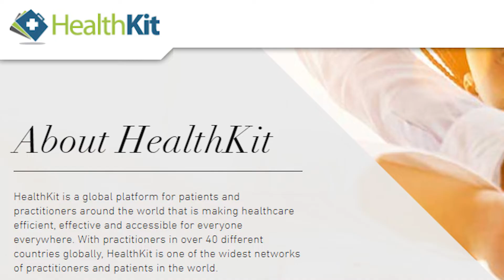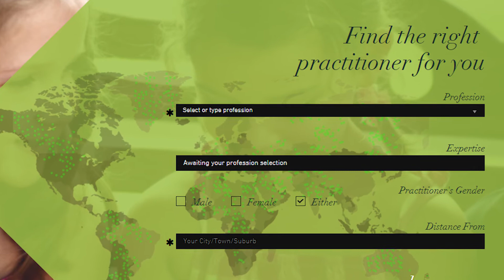Alison Hardacre from Healthkit at the Indonesia-Australia Digital Forum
Healthkit is a health software platform that integrates important health information and helps people find the right practitioner, faster.

Launched in Australia in 2012, the platform operates in 50 countries and is looking at the market in Indonesia.

Australia-Indonesia Centre digital economy fellow Helen Brown spoke with co-founder Alison Hardacre at the Indonesia-Australia Digital Forum in Jakarta in early 2018.